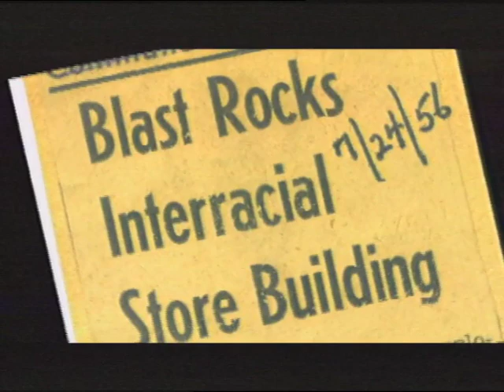Briars Promo :30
"Briars in the Cotton Patch" documentary :30 PBS promo